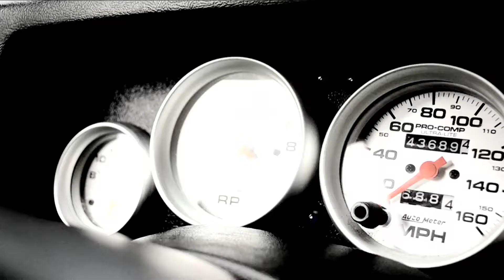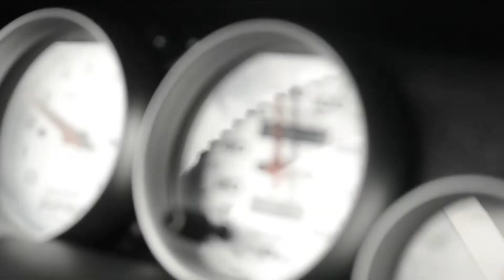D.U.B. - Stick To It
D.U.B. of FULL TIME SOLDIERS first solo project single.